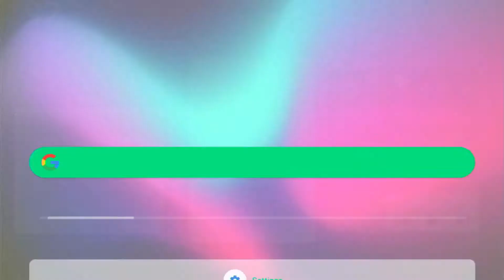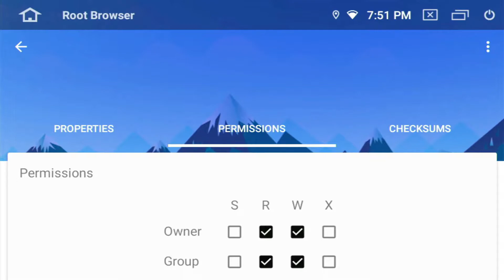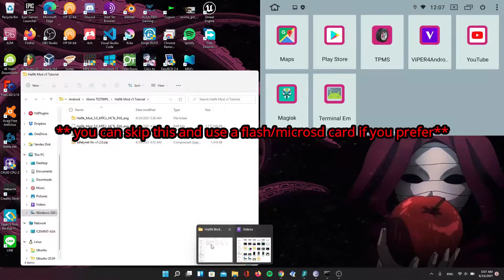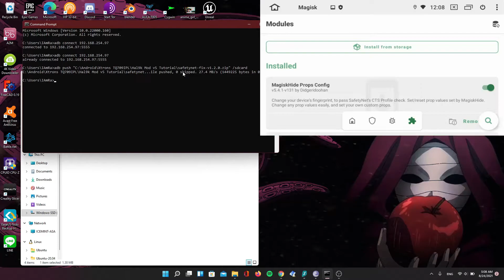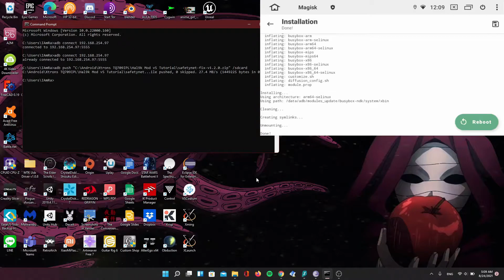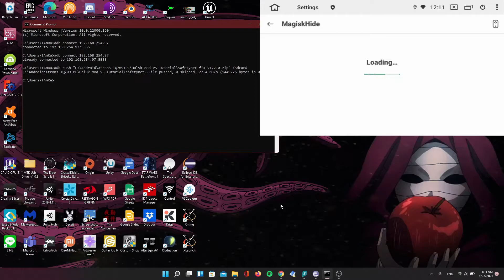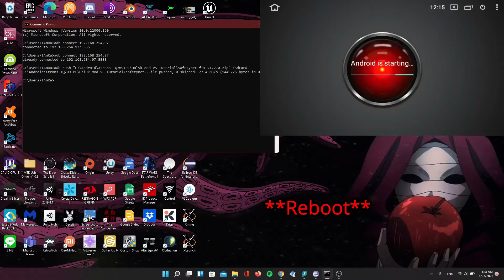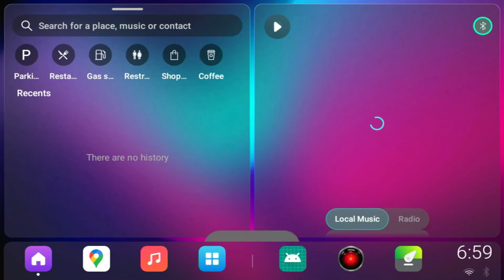[Root] MTCE/D Hacks | Changing BootAnimation | Passing SafetyNet | Updating Magisk (Hal9k Mod v5)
Terminal Emulator commands:
setprop persist.adb.tcp.port 5555
setprop sys.rkadb.root 1
reboot